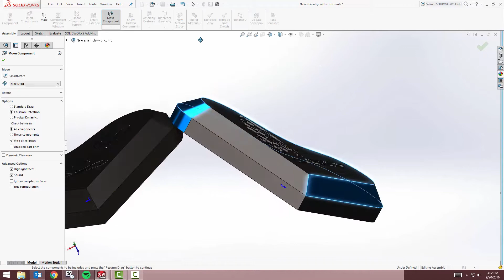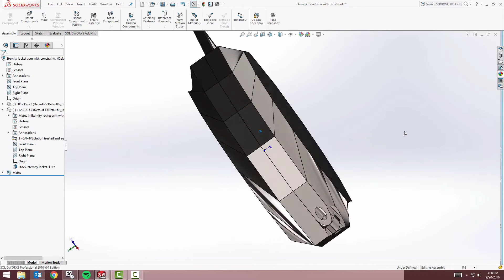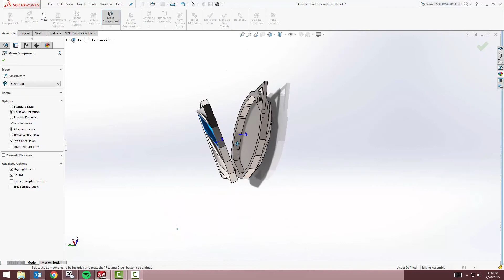Jewelry designs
Passion project of lockets I made for my wife.